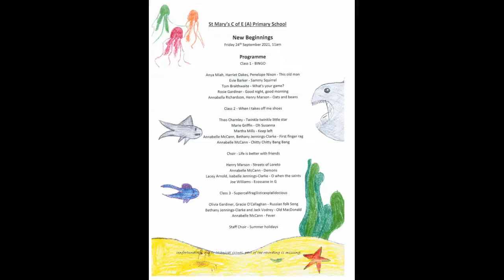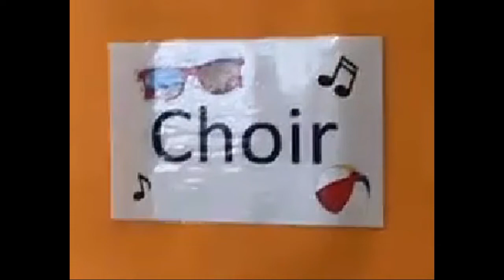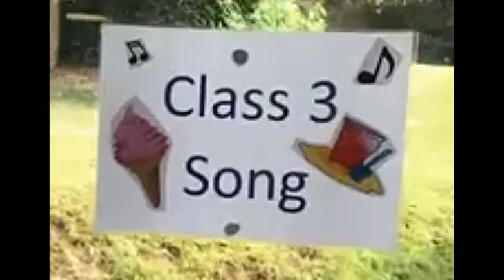St Mary's New Beginnings Music Concert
Children performed to an audience at home, via Zoom.  They sang songs, played a wide range of musical instruments and performed with so much confidence.  Our theme was new beginnings to start our academic year off on a wonderful note!